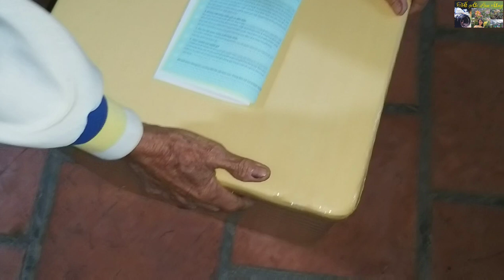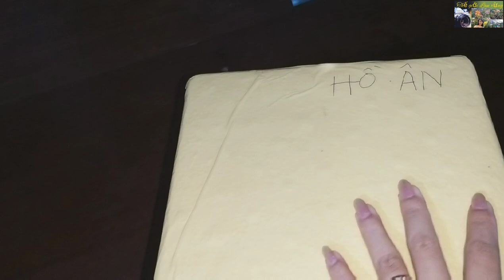Giao bông trang lá trung trắng vàng và trang cẩm thạch cho khách ở Bến Tre Tây Ninh